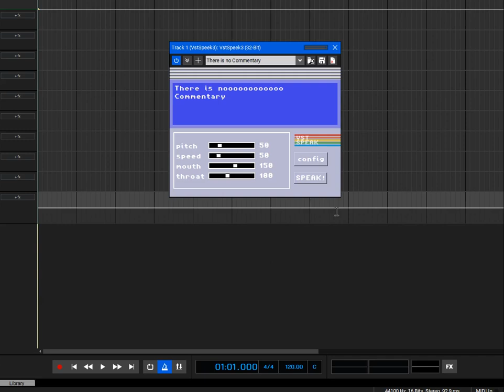Scratch - ScratchCraft 3D (No Commentary)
Requested by Xankfomatik170